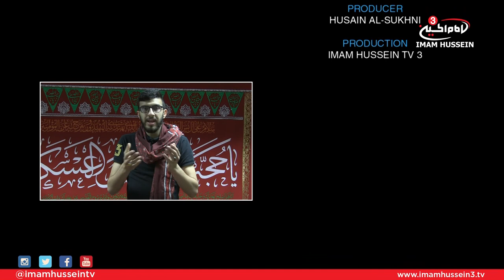The Europe Journey I Düsseldorf, Germany I Husain Al-Sukhni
Join Husain Al-Sukhni on an epic journey through Europe as he goes on a hunt to find all the centers that serve the Ahlulbayt (PBUH)

Through each episode we will try to find out what it means to serve The Holy Household of God.